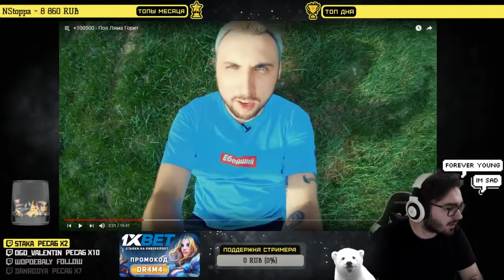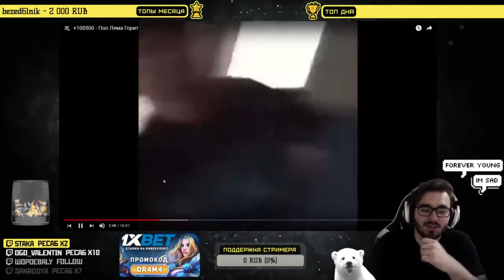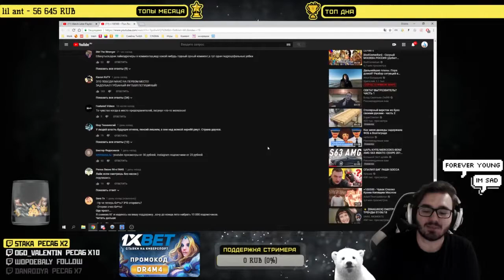Dr4m4 смотрит +100500 - Пол Ляма Горит